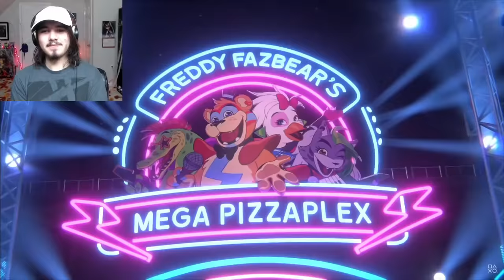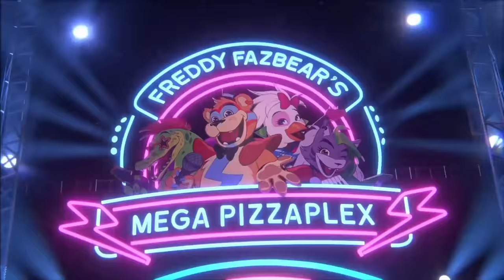FNAF SECURITY BREACH RELEASE DATE & GAMEPLAY TRAILER! - FULL ANALYSIS!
Five Nights at Freddy's (FNAF) Security Breach GAMEPLAY AND RELEASE DATE TRAILER LIVE REACTION & ANALYSIS!!